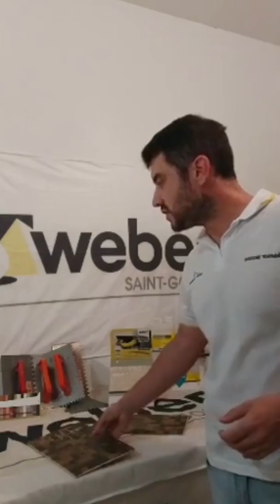Charla Técnica: Enterate qué pegamento y pastina necesitás en cada ocasión para renovar tus pisos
¿Querés renovar tus pisos? Conocé la información que compartió el Asesor Técnico de Weber Fernando Sanrame y descubrí qué pegamento y pastina necesitás en cada ocasión.